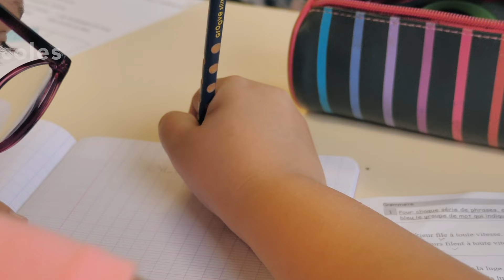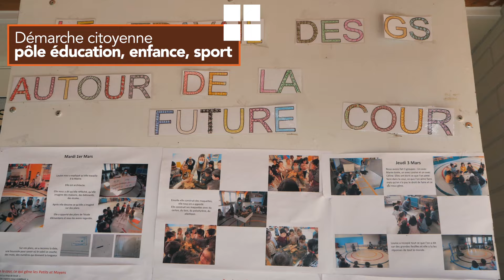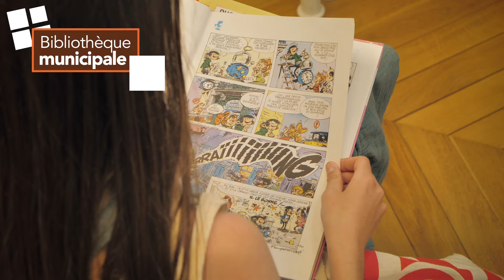Je suis Saint-Cyr-en-Val